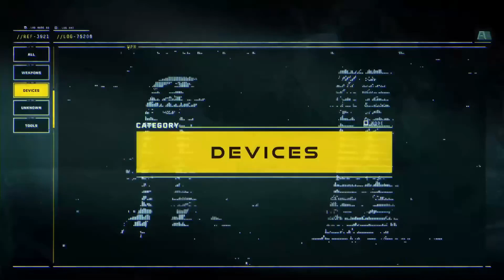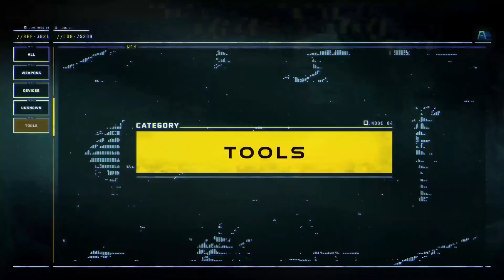Returnal (PS5) Review Score PREDICTIONS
Let's predict the review scores of Returnal on the PS5! Will Housemarque get super high scores? Let's look at some of their past games to see what Returnal could get!